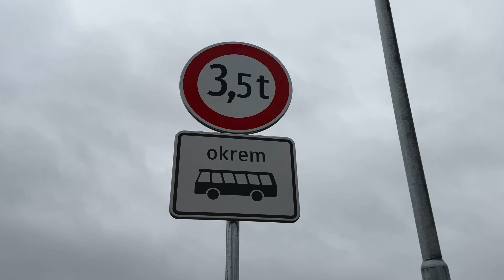Most vo Vrakuni uzatvoria už v piatok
Rekonštrukcia by mala trvať do decembra 2025.

Podporiť prácu reportérov a novinárov SME môžete najlepšie kúpou online predplatného na